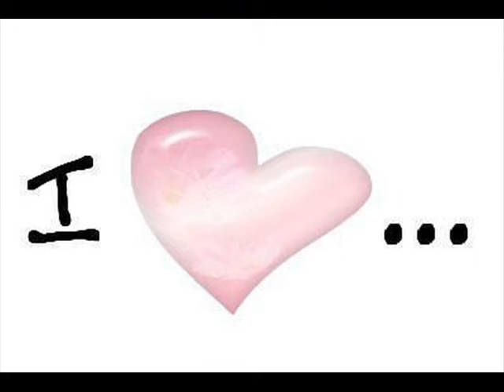Johanna et Moi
petite video de moi et ma soeur ke j'aime for hihi